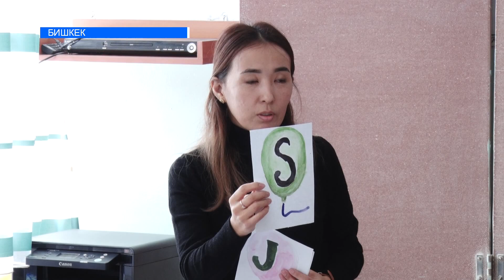МАЙЫПТЫГЫ БАР БАЛДАРДЫ КООМГО АРАЛАШТЫРУУ АРАКЕТИ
Майыптыгы бар балдарды жалпы бала бакчаларда жана мектептерде окутуу сунушу парламенттин бүгүнкү жалпы жыйынында айтылды. Бул мыйзамдын максаты мүмкүнчүлүгү чектелген жеткинчектерди элден обочолонтпой коомго аралаштыруу болуп саналат. Мыйзам күчүнө кирсе, майыптыгы бар балдар коомго эрте аралашып, билимге умтулуусу күчөйт жана дени сак балдар аларды бөлүп карабай, басынтпоого үйрөнмөк дешет долбоордун авторлору. Бул боюнча адистер кандай пикирде? Деги эле ден соолугунун мүмкүнчүлүгү чектелген наристелер коомго аралашууга даярбы?